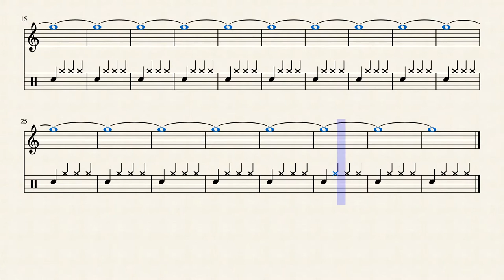22 G-2 466.16 Hz by Rex Djere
This is a simulated alto saxophone (generated using MuseScore) playing the alto saxophone's G-2 note at a frequency of 466.16 Hertz.